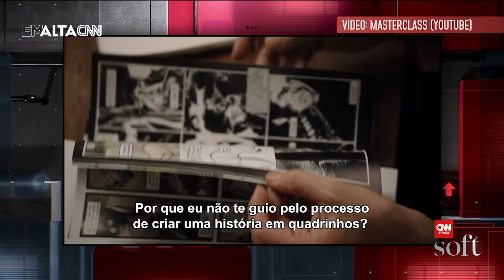Sandman: qual é a história e quem é Neil Gaiman | Em Alta CNN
Você sabia que já tentaram adaptar os quadrinhos de "Sandman" antes da série da Netflix? Entenda no EmAltaCNN!